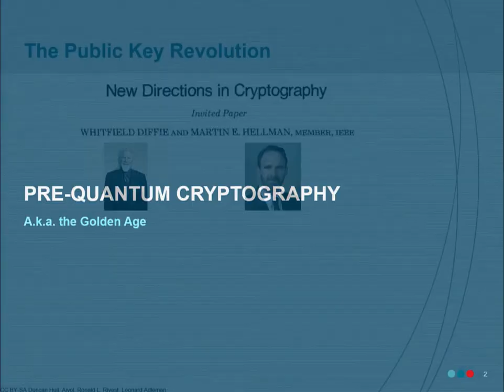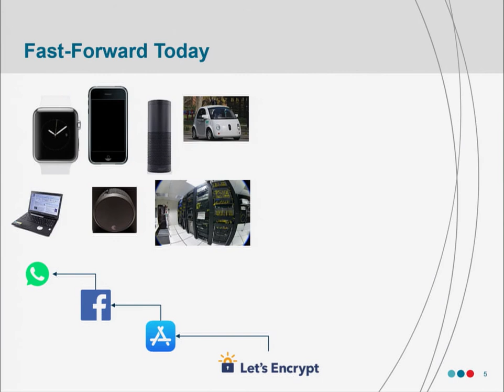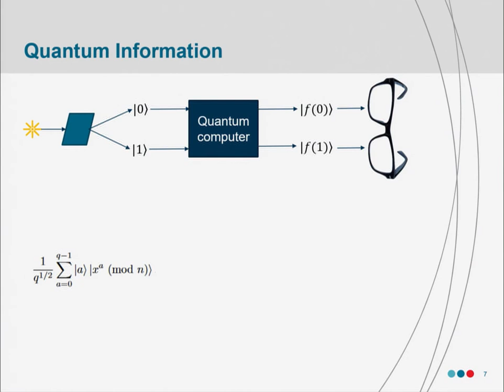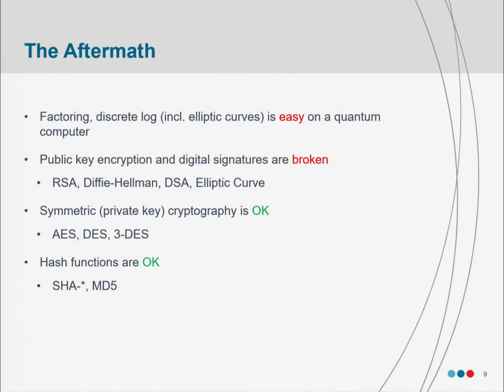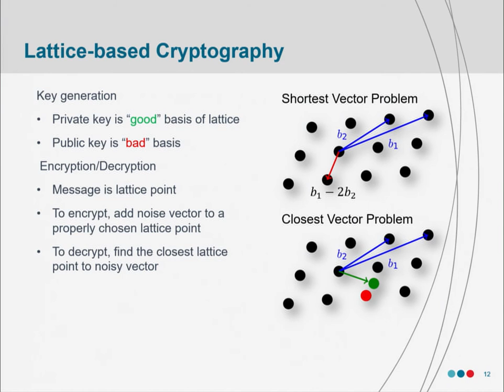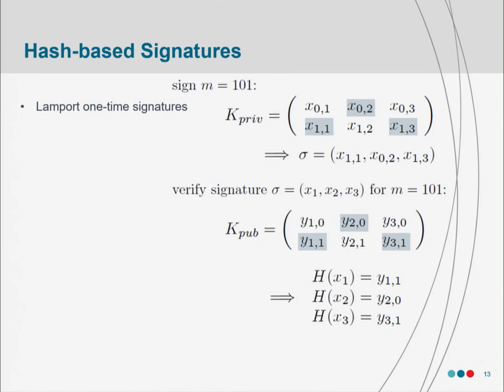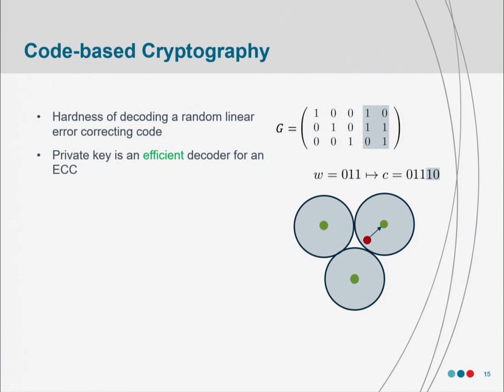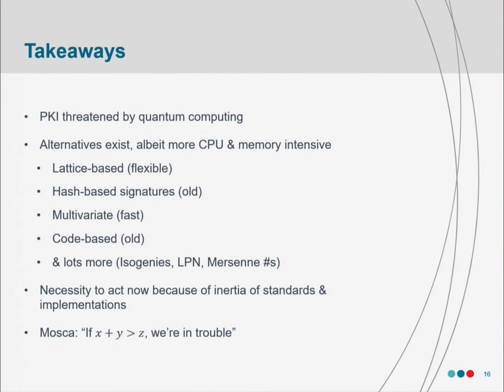NorthSec 2019 – Philippe Lamontagne – Post-Quantum Manifesto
Philippe Lamontagne completed his Ph. D. in quantum cryptography from the Universté de Montréal in 2018. Since his graduation, he has been working as a machine learning analyst at Irosoft, a Montreal based company specializing in NLP. In April 2019, he will take on the role of research officer that Canada's National Research Council.